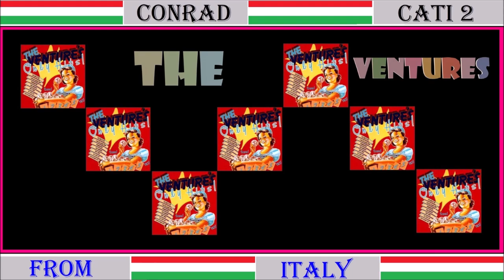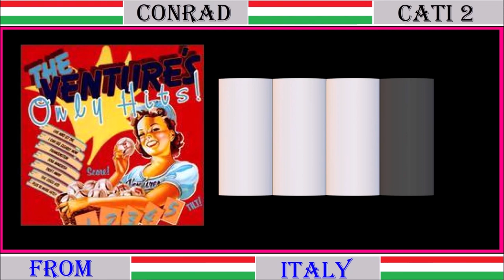The Ventures - The Cisco Kid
The Ventures By Conrad Cati 2
Album - Only Hits
Anno/Yard 1973

01 - Also Sprach Zarathustra
02 - Hummingbird _ Summerbreeze (Medley)
03 - Get Down
04 - Soul Makoosa
05 - My Love
06 - The Cisco Kid
07 - Killing Me Softly With His Song
08 - Oh Babe, What Would You Say
09 - Yesterday Once More
10 - Superstition
11 - Last Tango In Paris
12 - Dueling Banjo's
13 - Live And Let Die
14 - The Morning After
15 - Drift Away
16 - Alone Again (Naturally)
17 - I Can See Clearly Now
18 - Finders Keepers
19 - The Twelfth Of Never
20 - Frankenstein
21 - The Nights The Lights Went Out In Georgia
22 - Are You Man Enough
23 - The Sunshine Of My Life
Lo trovate qui: